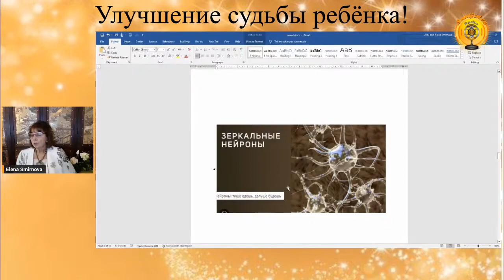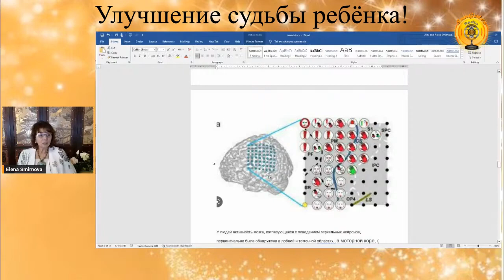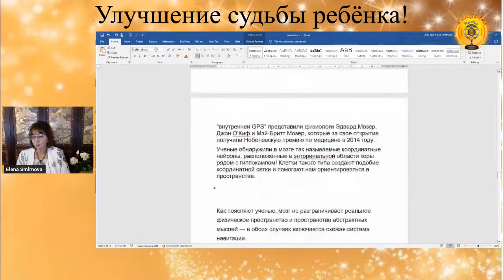Подкаст из вебинара Улучшение судьбы ребёнка. Е. Смирнова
Преподаватель Университета Познания Личности Центра Sungates,  Психолог Елена Смирнова.

Полную  версию вебинара -  Улучшение судьбы ребенка.

ЛИЧНЫЙ ПУТЬ, ЛУЧЕВАЯ СТРУКТУРА и ПЛАНЫ ТВОРЦА
5 блок   - ПОЗНАНИЕ И ОПРЕДЕЛЕНИЕ СОБСТВЕННОГО ПРЕДНАЗНАЧЕНИЯ И ЗАДАЧ НА ВОПЛОЩЕНИЕ - начинается 24 Февраля